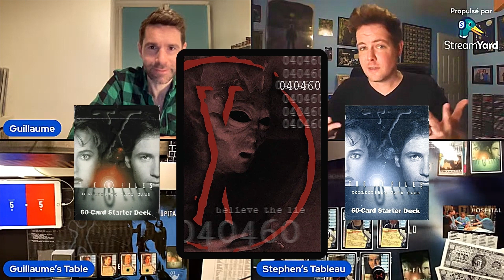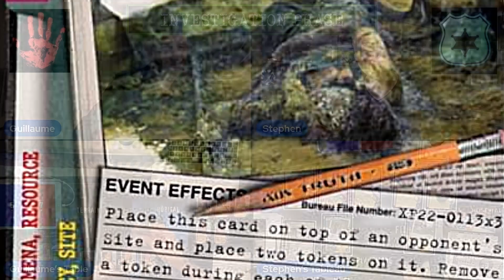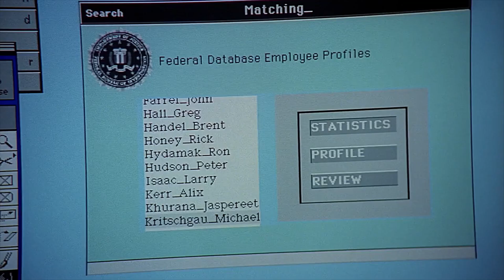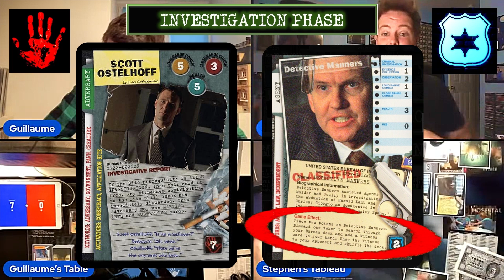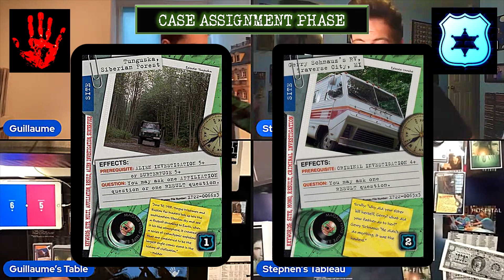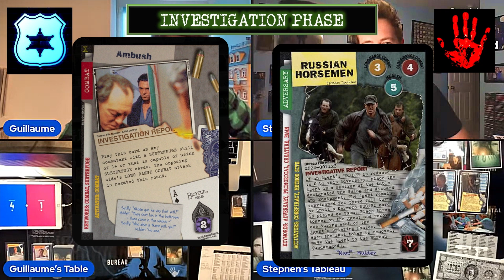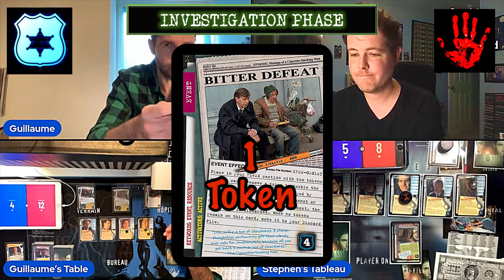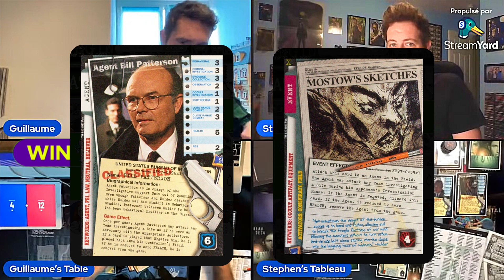Episode #13: “Trial by Combat” (The X-Files Collectible Card Game CCG | 1996 | Gameplay | Playtest)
The X-Files Collectible Card Game CCG | 1996 | Fanmade Cards | Playtest | Gameplay | Learn How to Play | Playthrough | Dead CCGs

SUMMARY

Now in Phase Three (think MCU!), Alien Investigations presents the thirteenth and final playtest of Stephen’s unofficial, fan-made expansion of The X-Files Collectible Card Game. Centered around the show’s pivotal Fourth Season, this 175-card expansion offers a variety of powerful Adversaries, scores of RESOURCE Witnesses, and original Events (SEE The X-Files Collectible Card Game Facebook group for details on how to obtain a complete set). Agent Guillaume of France field office avails himself for this riveting game. Will his quiet perseverance triumph over Stephen’s obnoxious overconfidence? Find out here!

Created back in 1996 and distributed by USPC Games, The X-Files Collectible Card Game is a detective-style card game patterned partly from such games as Clue (deductive reasoning) and Guess Who? (process of elimination, ask questions). Individual card effects were derived from the show’s earliest seasons before the game went belly-up in early 1998. But like the elusive Truth, the game’s cult following is still Out There. Find ‘em here on this channel!

🔴 Follow my X-Files discussions on Reddit!

MUSIC & VIDEO:

SPIDER-MAN: No Way Home Teaser Trailer by Infraction.

The X-Files TV clips derived from Gender Bender (1x14), Anasazi (2x25), Jose Chung’s From Outer Space (3x20), Herrenvolk (4x01), Home (4x02), Musings of a Cigarette-Smoking Man (4x07), Terma (4x09), Paper Hearts (4x10), El Mundo Gira (4x11), Leonard Betts (4x12), Unrequited (4x16), Zero Sum (4x21), Gethsemane (4x24)